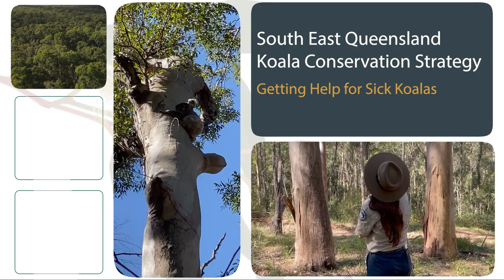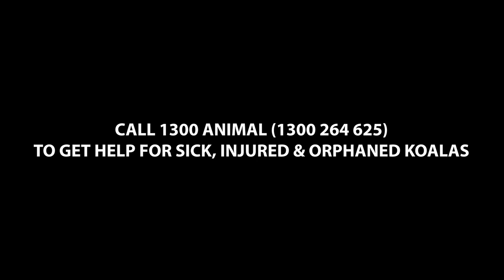Getting help for sick koalas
How can you get help to a sick, injured or orphaned koala in the wild? Call 1300 ANIMAL to connect to RSPCA's wildlife carers and one of the hospitals as part of the SEQ Wildlife hospital network. Watch the video how Sky Molly, the sick koala managed to be nursed back to health and released back into the wild.